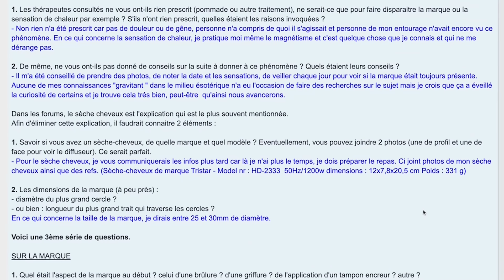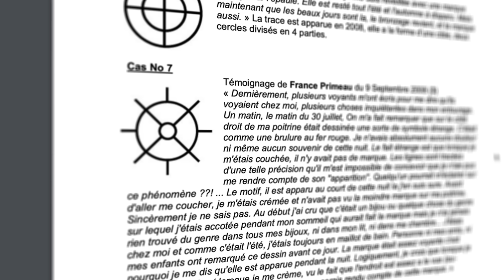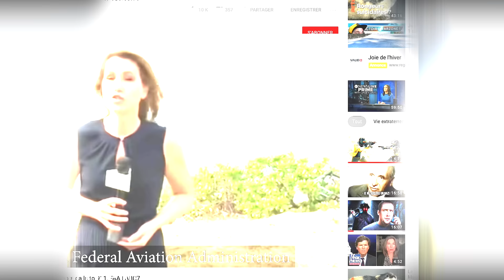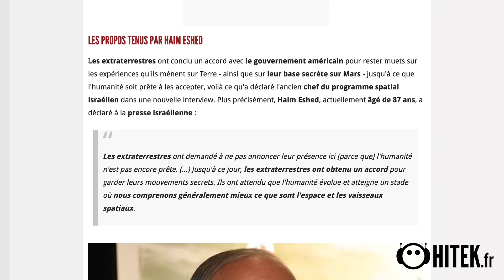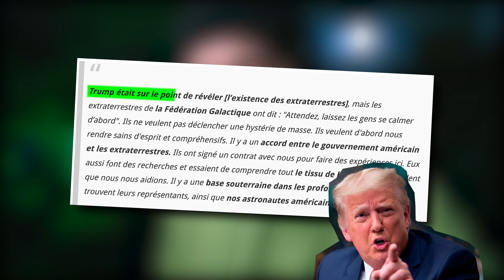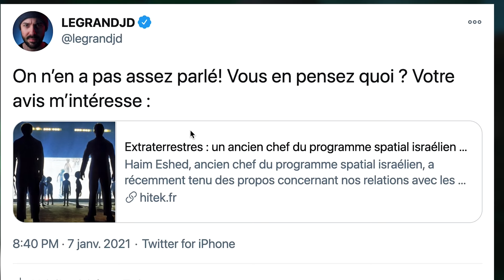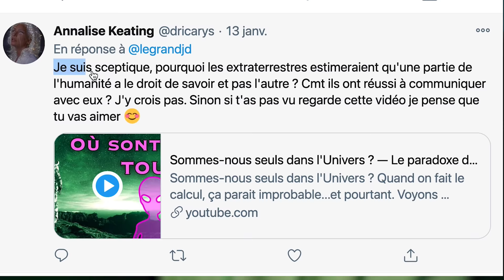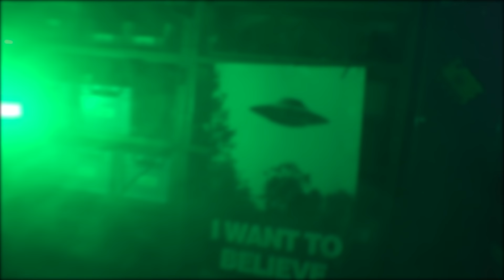ils sont là (les extraterrestres)